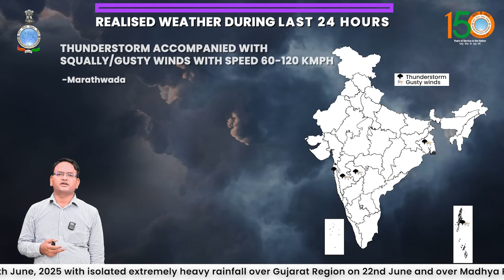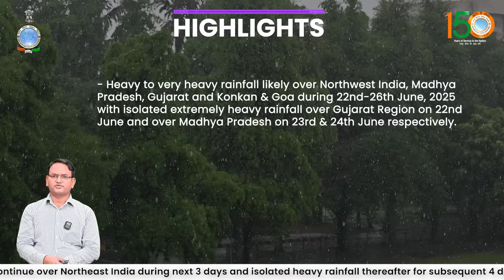Isolated extremely heavy rainfall over Gujarat Region on 22nd June